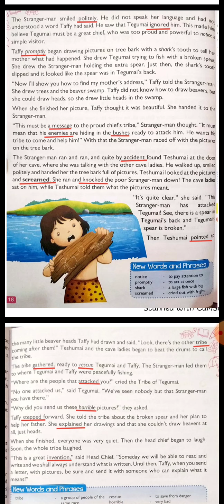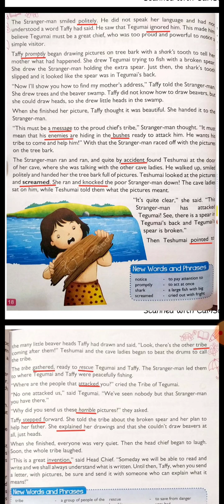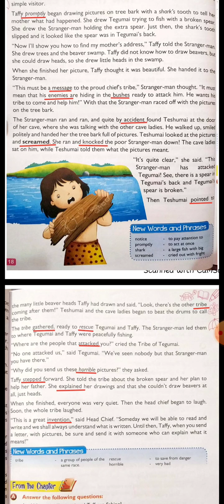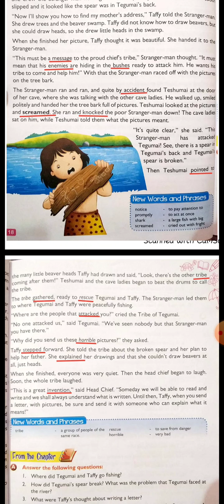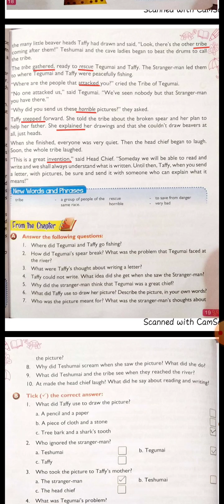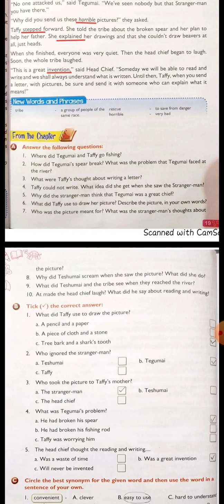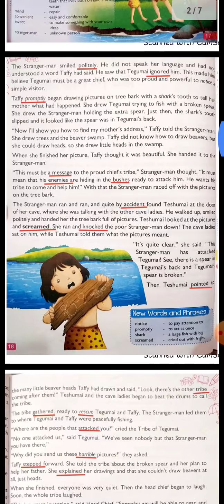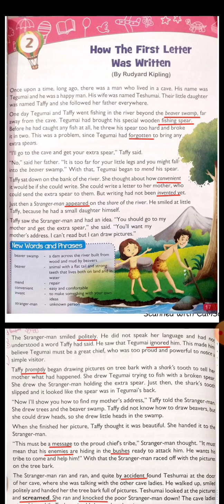Eng Lit Class 5 Chap 2 Part 2